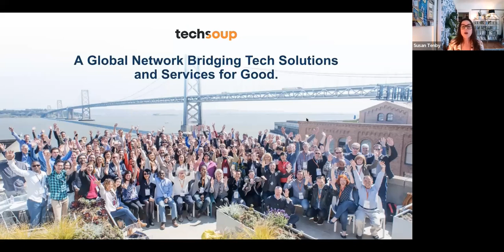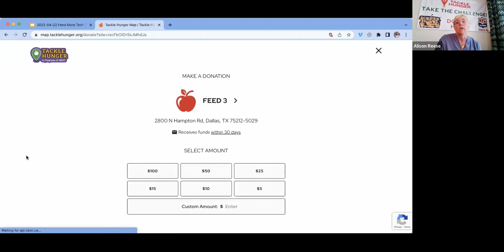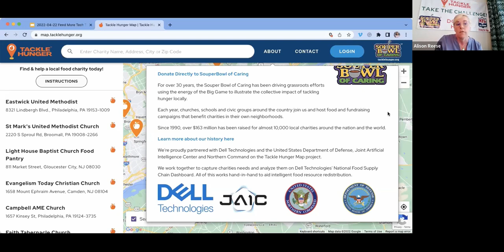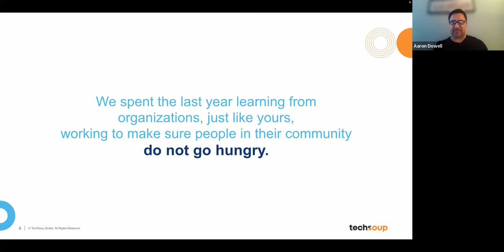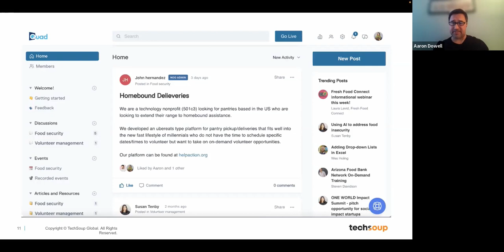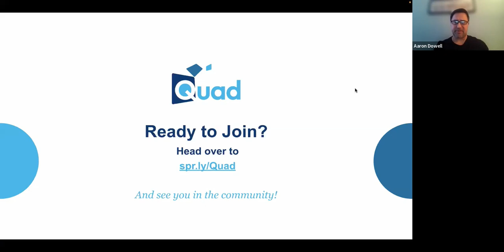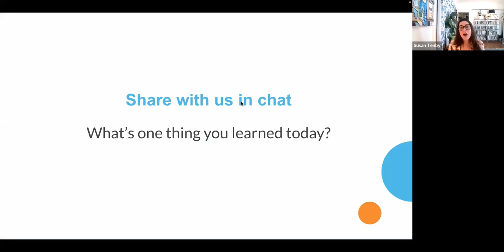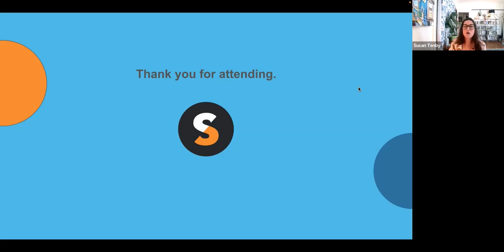Feed More Tech Talks: Why Every Pantry Needs To Be On The Tackle Hunger Map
Hosted by TechSoup on April 22, 2022.

This week's featured guest is Alison Reese, Executive Director for the Souper Bowl of Caring and the Tackle Hunger Movement, which is a nation-wide food drive campaign that brings together thousands of groups annually who collectively donate millions to local hunger relief charities each year. The Tackle Hunger Map was built to support their mission to unite all communities to tackle hunger and show where and what food charities need in real time. We will learn more about the map and how it is being used.